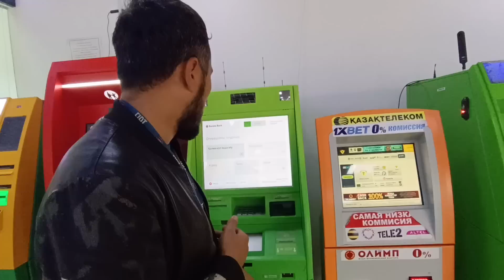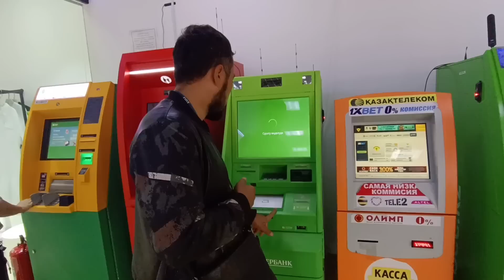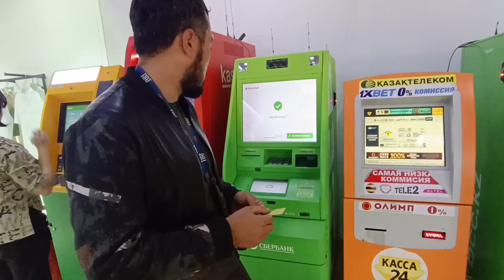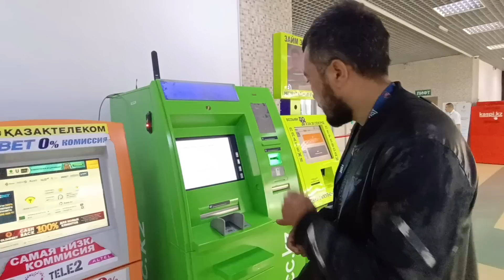Yuk дальнобойщик фура дальнобой мусофирлар перегон trucker daf actros actros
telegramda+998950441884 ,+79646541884